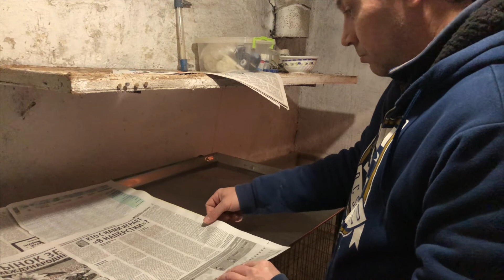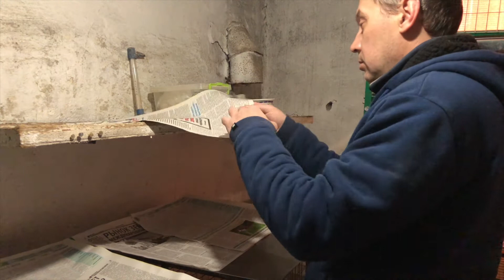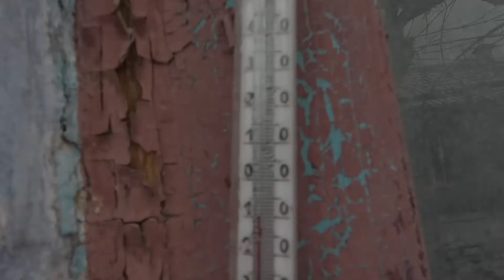Домашний бройлер покупка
Купил кобб 500
Показываю как я выращиваю домашнего бройлера кобб 500